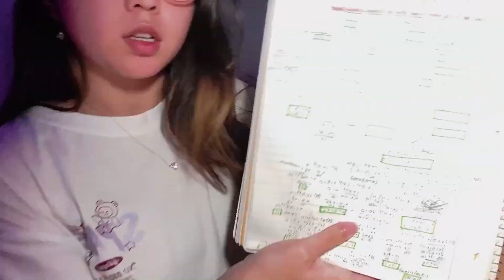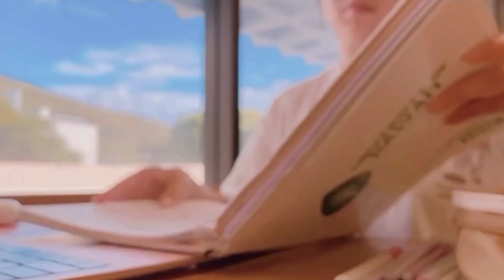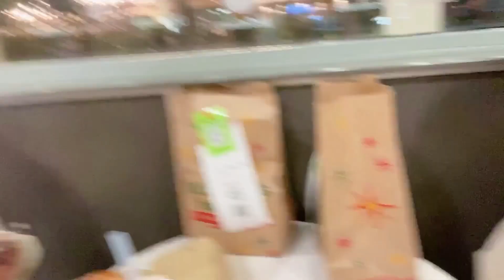last few days of finals + reuniting with hellun!! || sushiakemi